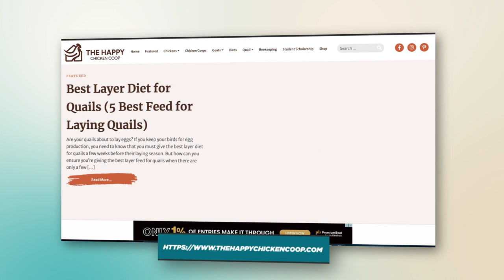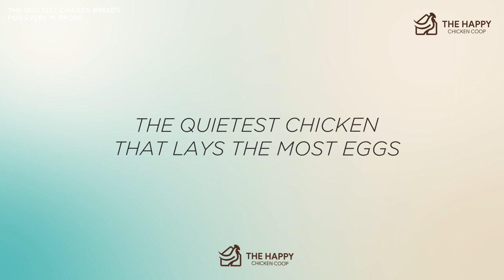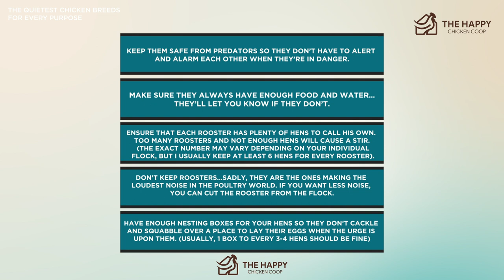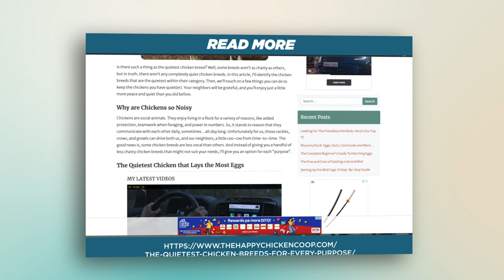The Quietest Chicken Breeds For Every Purpose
Hi there everyone! Welcome to The Happy Chicken Coop YouTube Channel!

Today we are going to be talking about the The Quietest Chicken Breeds and a quick breakdown of each breed:
-Appearance
-History
-Egg Laying Capability
-Lifespan
-Temperament and more!